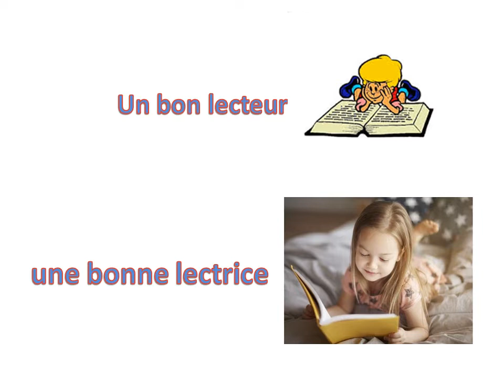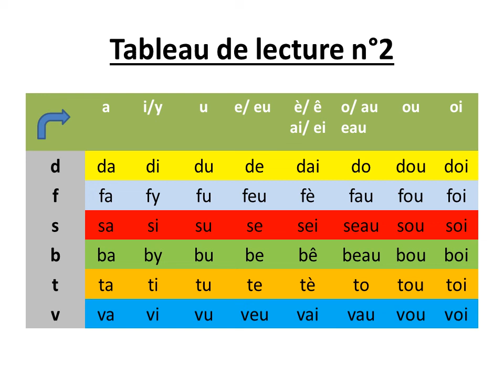Français {CP} : Tableau de lecture 2